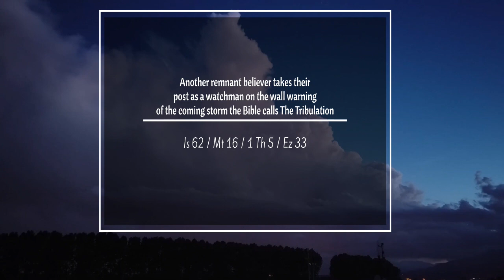Living In These Last Days Intro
Intro Video to the Channel. We are living in these last days. Time to wake up and be about our Father's business!